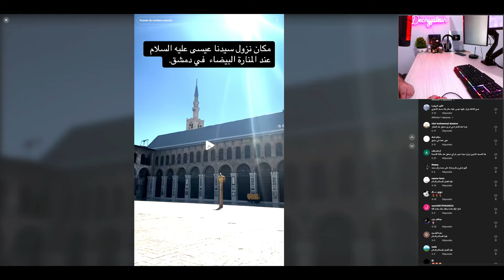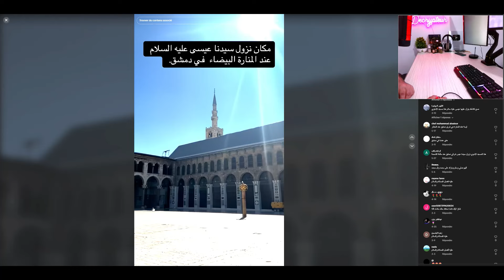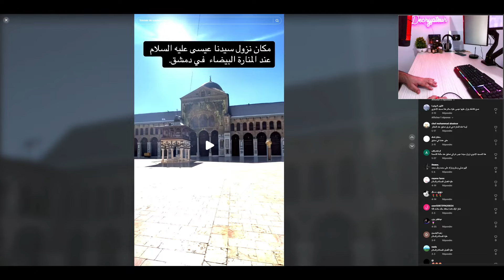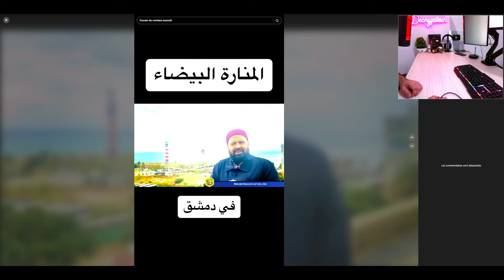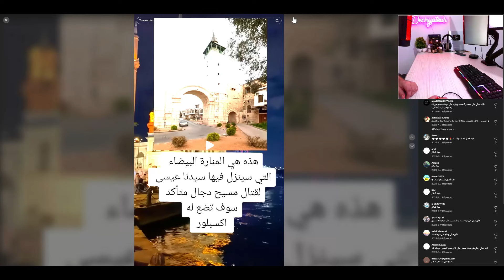SUR LEQUEL DE CES MINARETS BLANC DESCENDRA JESUS FILS DE MARIE PAIX SUR LUI ????